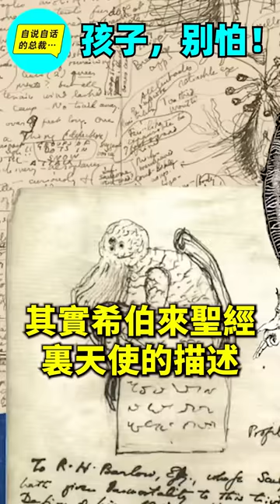【总裁60秒】孩子，別怕——『天使真相』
簡介：
这是频道成立四周年时新开的栏目——《总裁60秒》希望大家喜欢。
→→相關視頻
暫無